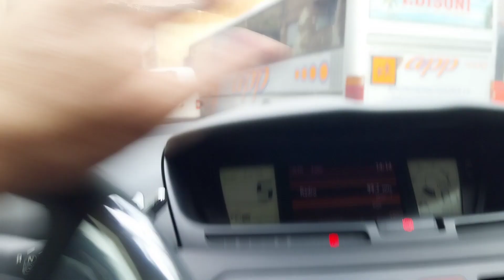19. Oktober 2023 janjevë janjevo